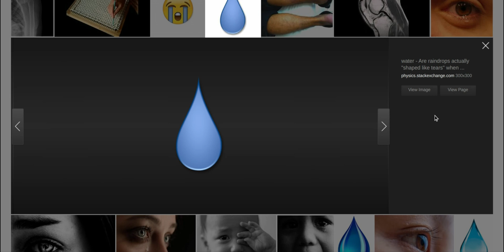Cheering up Kyle